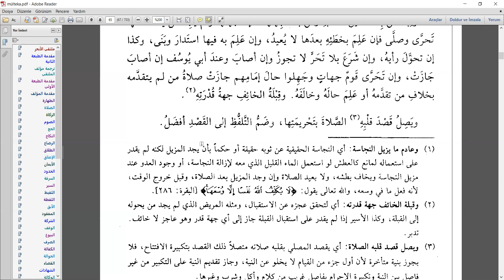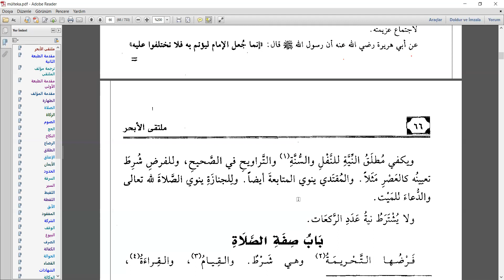Mülteka Ders 12- Namazın Şartları